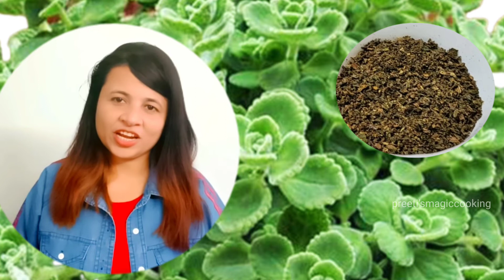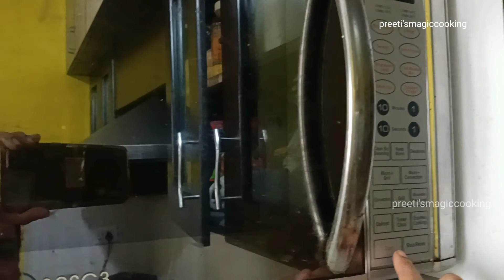How to make Oregano Powder at Home in Hindi / Ajwain Plant Or Oregano (Karpoorwalli) Plant ?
Hello Viewers ,

Aaj mai es video ke madhyam se aap sav ko Ghar pe Homemade Oregano Powder kaise bataye ye batae hoon .

video ko complete watch kare full information ke liye ,

how to make oregano at home, oregano, oregano recipe, oregano recipe in hindi, oregano means, घर पर ओरेगेनो कैसे बनाए, ओरेगेनो, ghar par oregano bananeka tarika, Italian seasoning, oregano at home, home made oregano, home made oregano in hindi, ओरेगेनो को घर पर कैसे बनाए, Mixed Herbs, ओरेगेनो इन हिंदी, ओरेगेनो को हिंदी में क्या बोलते है, What is oregano, Oregano Kya hota hai, najjuworld, oregano kya hai, Origano, what is oregano in hindi.

how to make oregano at home, oregano, oregano recipe, oregano recipe in hindi, oregano means, घर पर ओरेगेनो कैसे बनाए, ओरेगेनो, ghar par oregano bananeka tarika, Italian seasoning, oregano at home, home made oregano, home made oregano in hindi, ओरेगेनो को घर पर कैसे बनाए, Mixed Herbs, ओरेगेनो इन हिंदी, ओरेगेनो को हिंदी में क्या बोलते है, What is oregano, Oregano Kya hota hai, najjuworld, oregano kya hai, Origano, what is oregano in hindi, kitchen hacks, tips and tricks.Karpoorwalli.

1)organic jaggery :-
Swiss Naturals Organic Jaggery Cubes 900g | Gud Jaggery Balls | Gur Cubes [Pure, Natural, No Preservatives Added]

2)ghee:-

Country Delight Desi Danedar Ghee 1 Ltr | Cow Ghee 1 Litre Pure (Pack of 1)

3) Cinnamon stick:-

SFT Cinnamon (Dalchini Stick) 200 Gm

4) Clove :-
SHRILALMAHAL Elite Aroma, Whole Clove / Laung Premium Grade (200g)

5) elaichi :-

Tasteful Green Cardamom Whole (Elaichi) 7-8MM Bolt, 100g | Export Quality, Color Graded & Handpicked | 100g

other video are :-

Preeti'smagiccooking